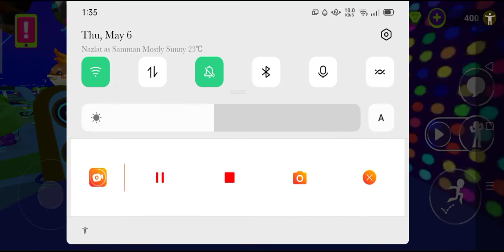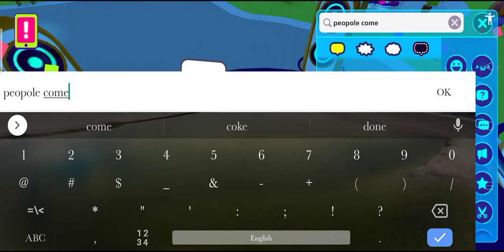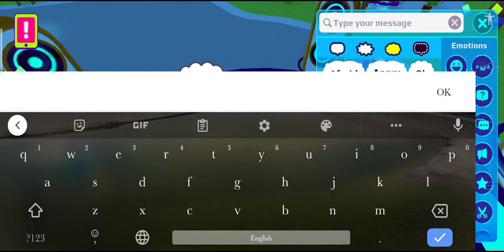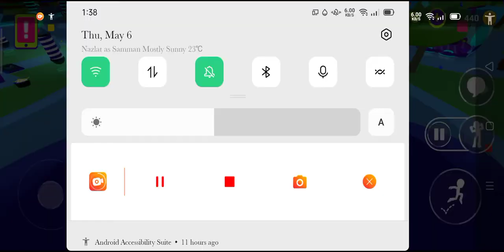we are exploring pkxd whoooooo